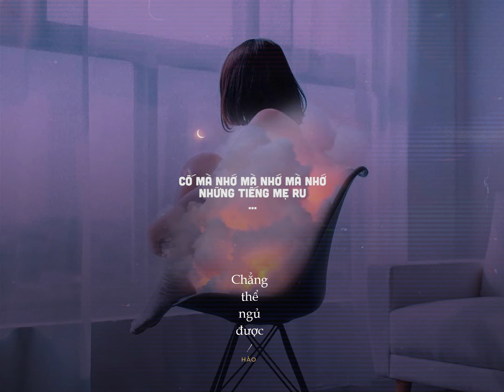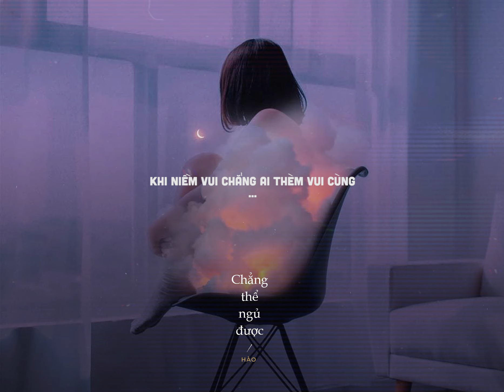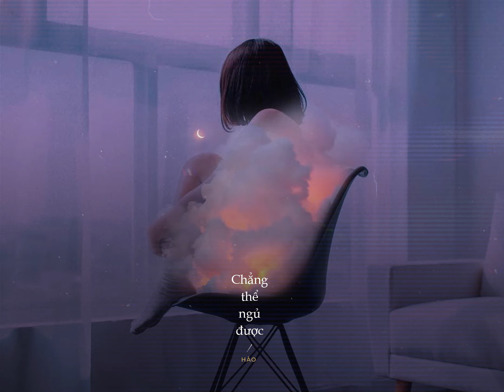Chẳng Thể Ngủ Được - Hào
COMPOSER : Le Quoc Hao
MUSIC PRODUCER/ MIXER : Le Quoc Hao
Images: Nathalie Hujibers

(Không tự ý re-up khi chưa đc sự đồng ý bản quyền - Mong các bạn tôn trọng nếu không sẽ bị report)

🎧 Lyrics:
Màn đêm buông  xuống đoàn người tí hon cứ mãi chạy trong đầu
Chẳng thể chợp mắt vì tiếng tíc tắc đồng hồ cứ trôi
Tíc tắc tíc tắc tíc tắc tíc tắc tíc tắc bỗng tiếng meo tru
Cố mà nhớ mà nhớ mà nhớ những tiếng mẹ ru

Chẳng ai muốn thức khi người khác đang yên giấc ngủ say
Tìm kiếm thời gian bình yên bỏ quên cho đến ban ngày
Ngày mai sẽ đến, loài người sẽ đi, sẽ bỏ lại ta
Bỏ lại bóng đêm dù biết sẽ không đêm sẽ không biết ban ngày.

Chẳng thể ngủ được
Khi  niêm đau vẫn bị soi mói.

Khi niềm vui chẳng ai thèm vui cùng.